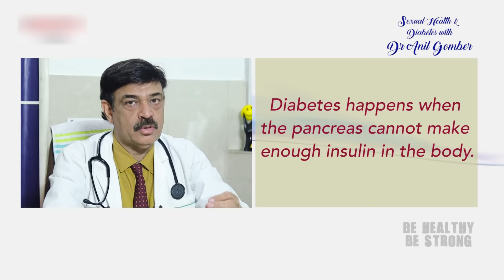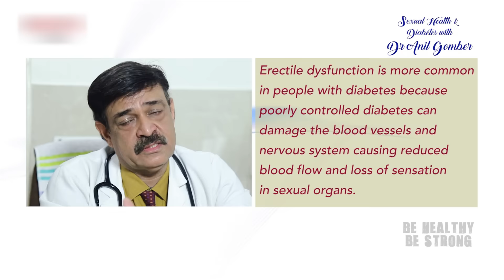यौन स्वास्थ्य एवं मधुमेह | Diabetes & Reproductive health Problems with Dr Anil Gomber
Diabetes can strike anyone, from any walk of life. And it does  in numbers that are dramatically increasing.Learn about the impact of diabetes in this Health Video.
For consultant with Dr.Anil Gomber contact-
F-2,Vijay Nagar, GTB Nagar, Delhi
Note : This video is to just understand about the diabetes and its development. You are request to consult your doctor before following anything given in the video.